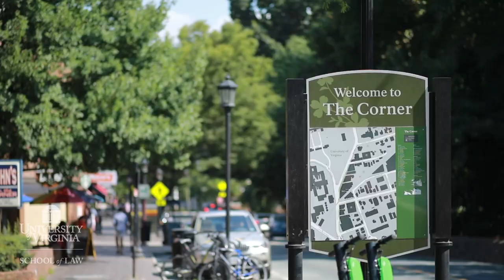Welcome to Charlottesville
UVA Law student Erin Seagears ’20 gives a tour of Charlottesville, home of the University of Virginia. (University of Virginia School of Law, Oct. 4, 2019)